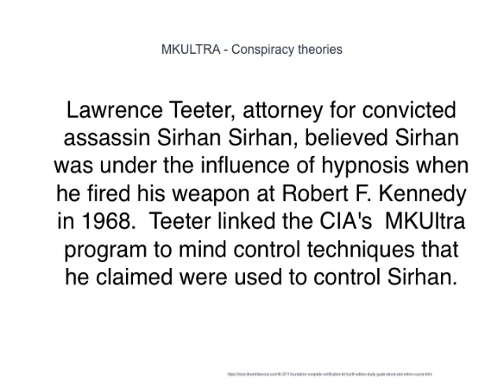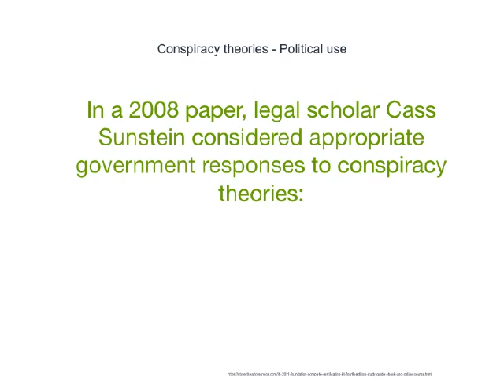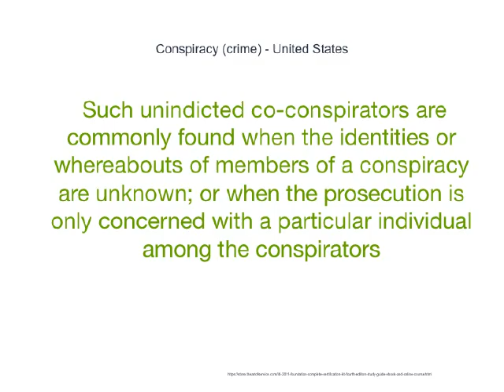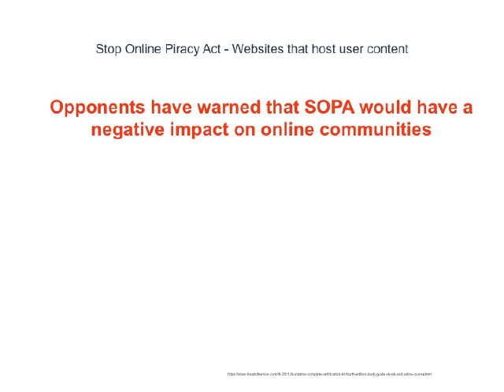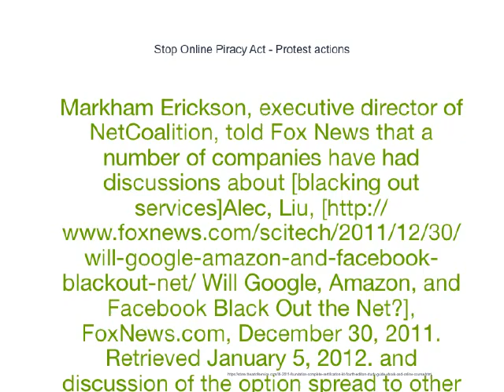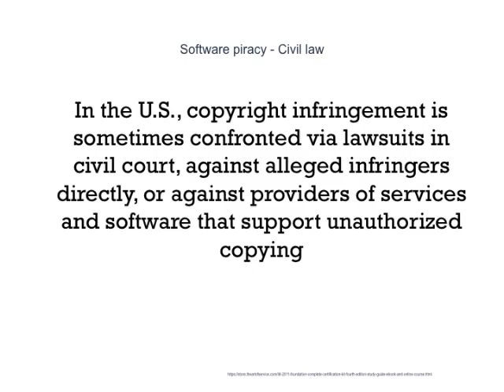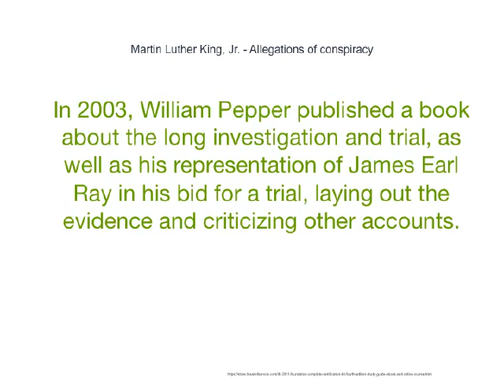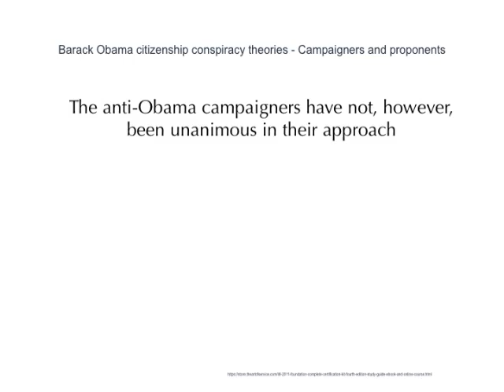Experience Piracy In A Whole New Way